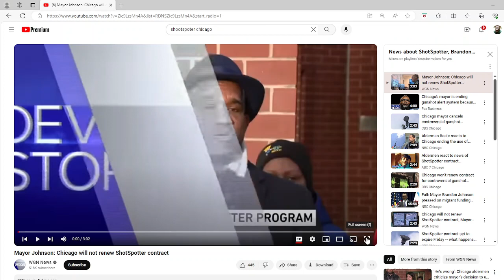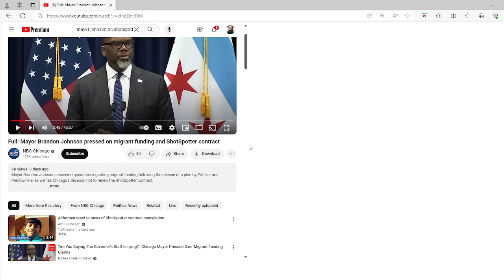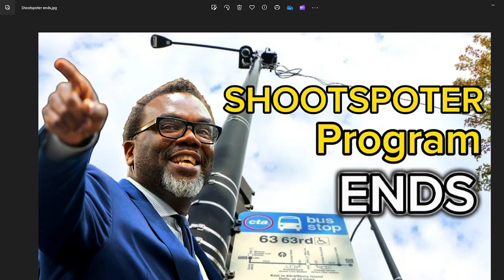WHAAT!........Chicago Mayor Brandon Johnson will end the SHOTSPOTTER PROGRAM!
CHICAGO to end ShotSpotter program!